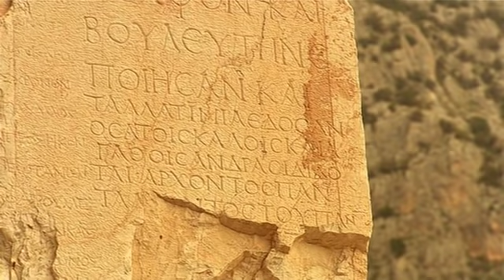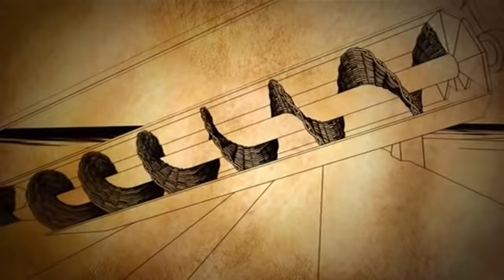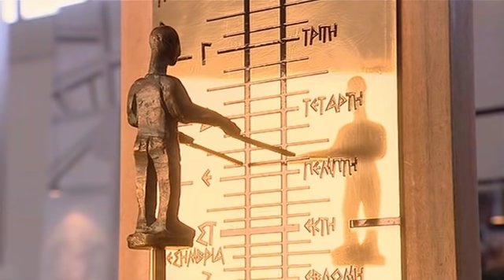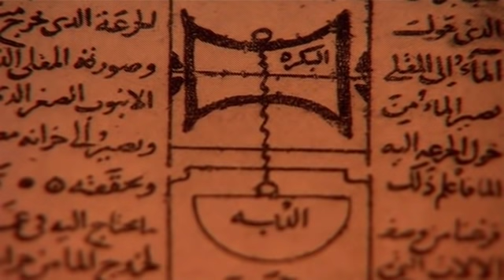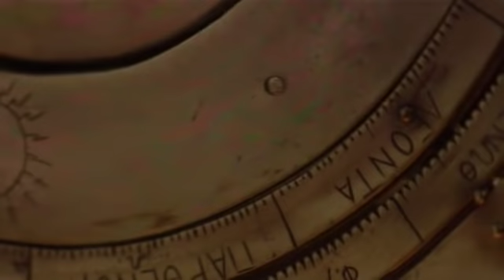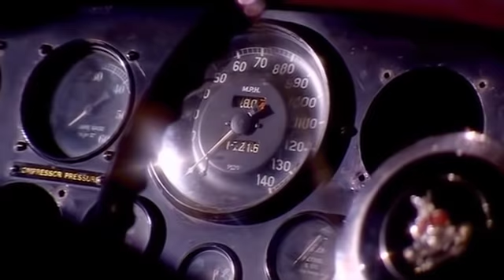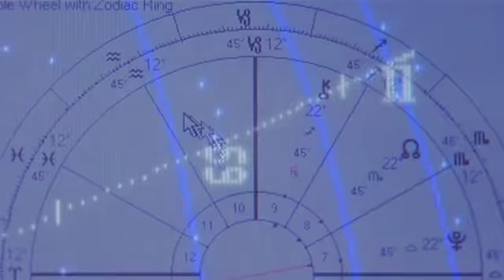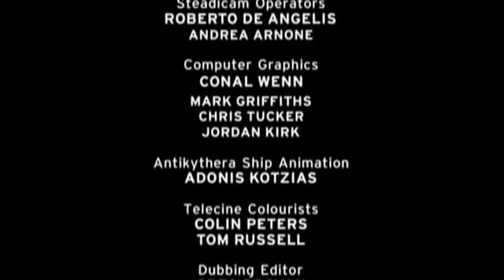Ókori felfedezések - Számolástechnika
Elképesztően sok olyan dolog, tárgy, eszköz és megoldás van, ami korunk, vagy legalábbis az ipari forradalom korának szüleménye. Vagy csak azt hisszük? Érdemes visszanézni az Ókorba és megvizsgálni, mennyi mindent tudtak akkoriban az emberek, mérnökök, tudósok, amiről ma azt hisszük, hogy mi találtuk ki.